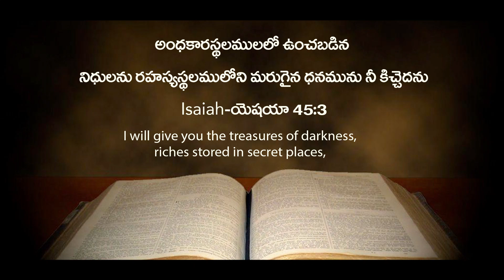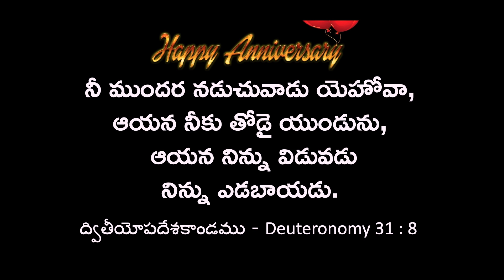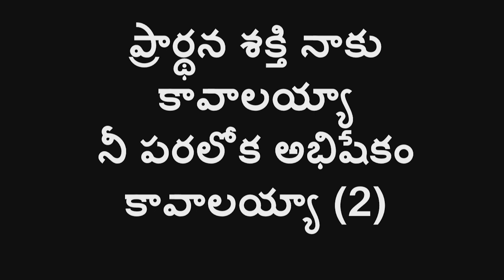October 9th, 2022 ఈ దినం దేవుని వాగ్ధానం Today's Promise of God & Bible Devotion P J Stephen Paul